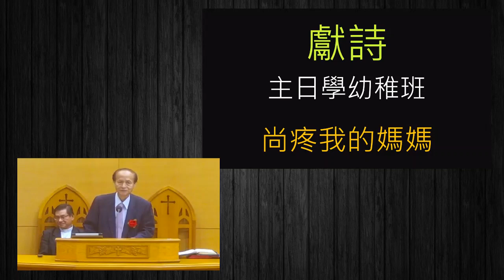20190512母親節主日學兒童獻詩 720p Trim